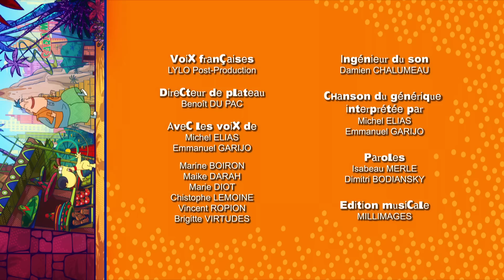Corneil & Bernie - Eglantine & Bouton d'or S02E03 HD